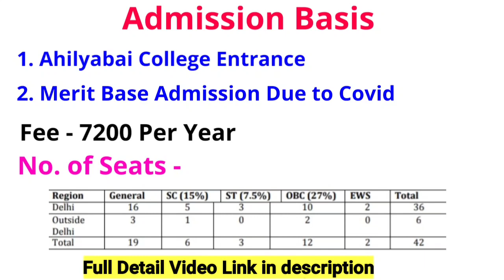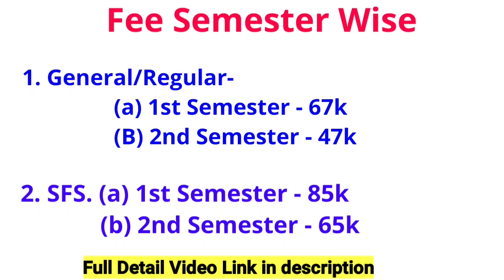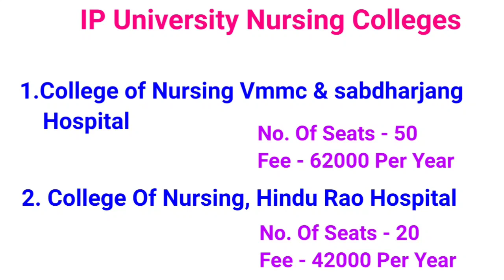Top B.Sc Nursing College In Delhi | Fee,Admission Basis,Seats | Govt. Nursing College Delhi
Delhi University B.SC Nursing All Colleges

IP university university BSc admission
IP university admission 2021
IPU university medical courses
I per IP university best colleges
IP university fees
IP university admission procedure
IP university best college
how to take admission in IP university
Indraprastha university admission 2021
best college in IP university
Bsc Nursing Govt. College In Delhi
Delhi Bsc Nursing Entrance Exam
AIIMS Delhi admission 2021
Best Nursing college In Delhi
Delhi Nursing Exam
Top Govt college In Delhi
Ip University Entrance
Neet Mark's Required For Nursing
Best College For Nursing
Abcon
Delhi se nursing kaise kare
B Pharma admission Delhi
Top Nursing College in Delhi
Private college in Delhi
Bsc kya hai
Bsc nursing govt. Job
Bsc Kaise kare
Bsc ke fayade
AIIMS nursing cutoff